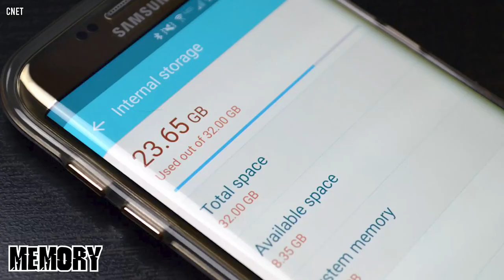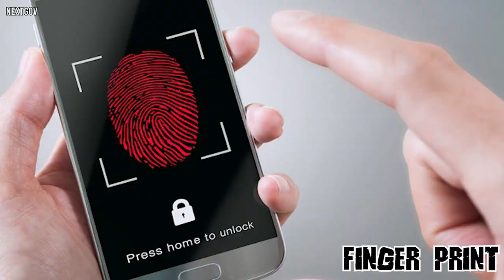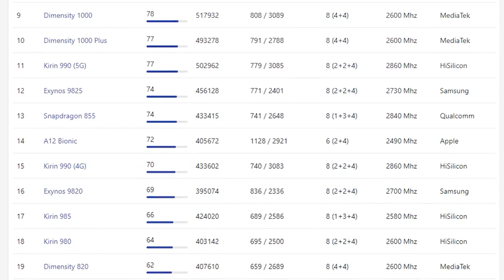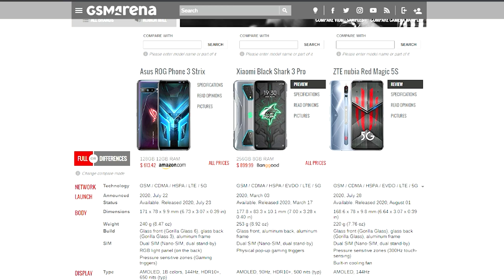JANGAN sampai tersilap BELI!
korang kena tahu macam mana nak beli & pilih phone tau! korang boleh cek spec phone yang korang nak kat link bawah ni :

Jangan lupa support kitorang okay

KALAU KORANG ADA CADANGAN ATAU PANDANGAN, BOLEH KOMEN DIBAWAH YA, EMPH PADUU